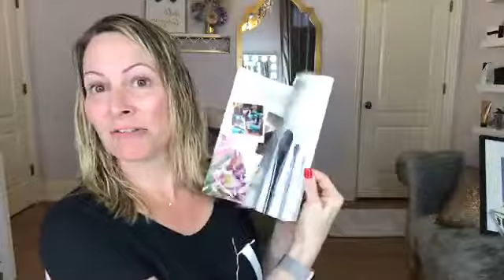LimeLife in the UK, Maxine Read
Meet Maxine Read, one of the United Kingdom's first LimeLife Global Beauty Guides of The Harmony Hive and Team Serendipity.
Love her British accent!!!